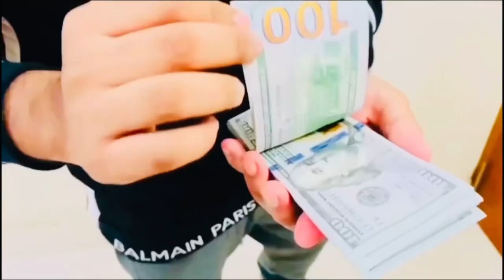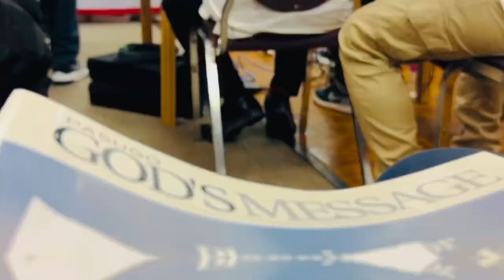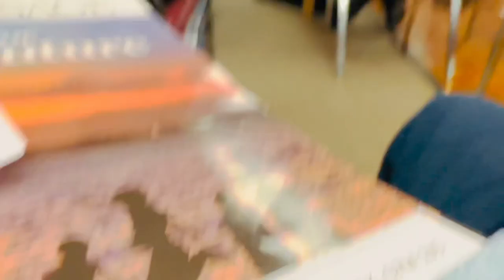Vlog:7 Canadian minister \ meet Saskatchewan province minister\ Church of Christ Saskatoon 2023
কানাডার মন্ত্রীর সঙ্গে দেখা করলাম / Saskatchewan province minister/Church of Christ Saskatoon 2023

HELLO EVERYONE WELCOME 🧡TO ONIM_ISMAIL YOUTUBE CHANNEL 😃😃🍁

কোনো বিষয় ভিডিও লাগলে আমাকে কমেন্ট করুন 😃

BANGLADESH 🇧🇩 TO CANADA 🍁🇨🇦